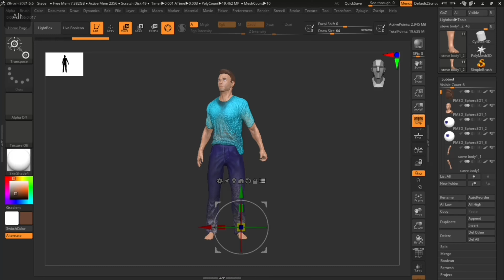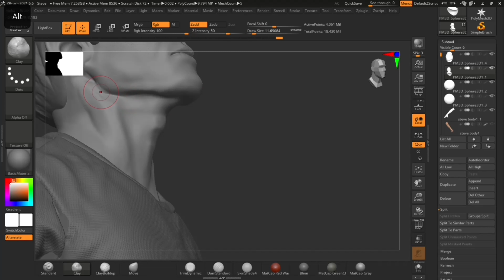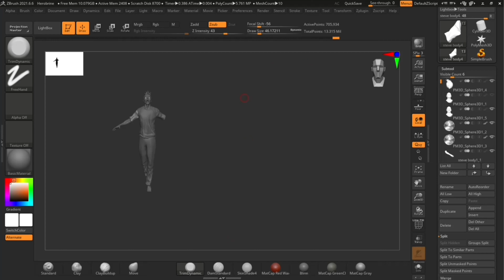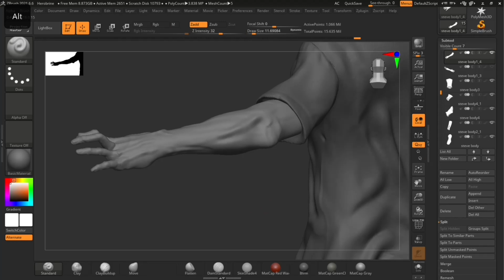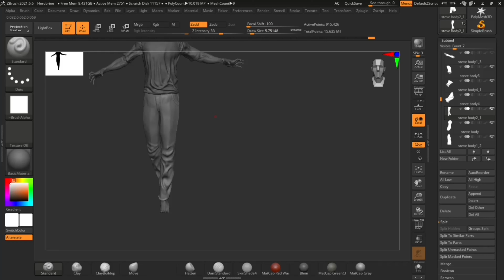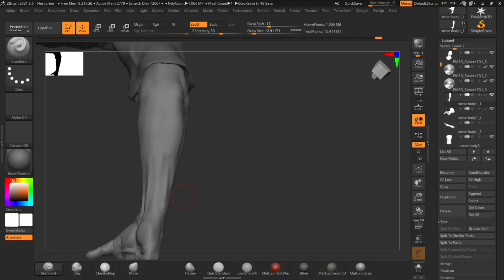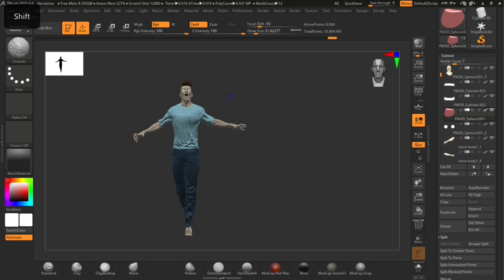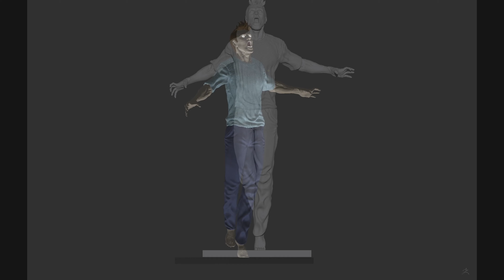Minecrafts Herobrine Digital Sculpt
In this weeks episode of ZaneCustoms I will be sculpting Minecrafts Herobrine. Herobrine is a very popular Minecraft urban legend, one that has been proven as false, and even still has a massive cult following. There is alot of mystery and lore behind Herobrine, so much so that I had to create a  digital sculpt of the character. Sculpting him was alot of fun and was also a challenge all at the same time. I hope you enjoy it.

Music
Moog City 2 -C418